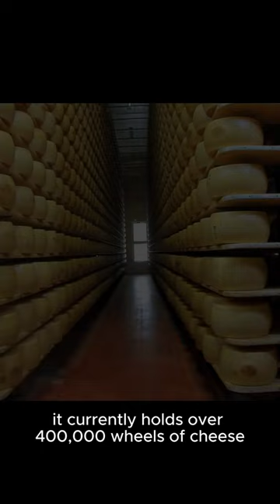🧀 Credem: The Italian Bank That Accepts Cheese As Collateral 🧀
The bank has been taking wheels of Parmigiano-Reggiano as security on loans since 1953.